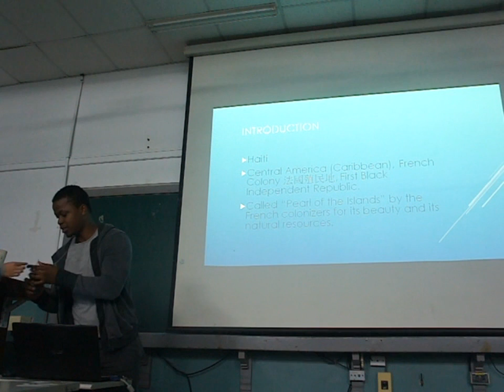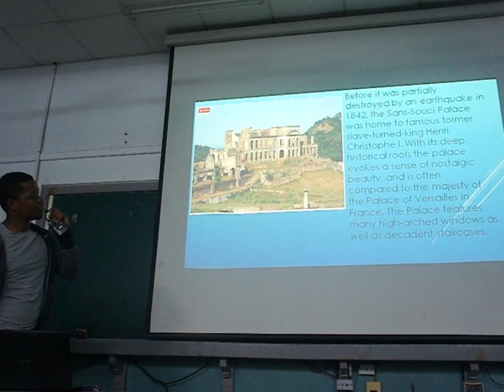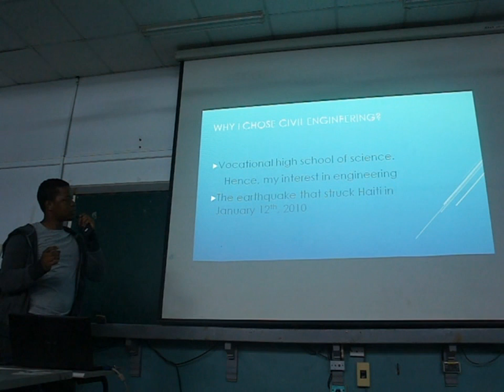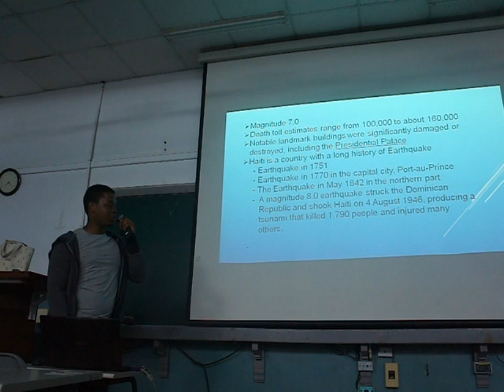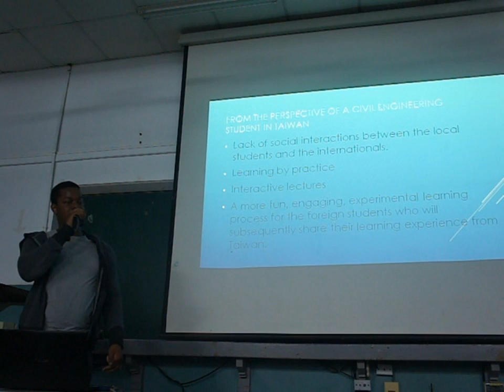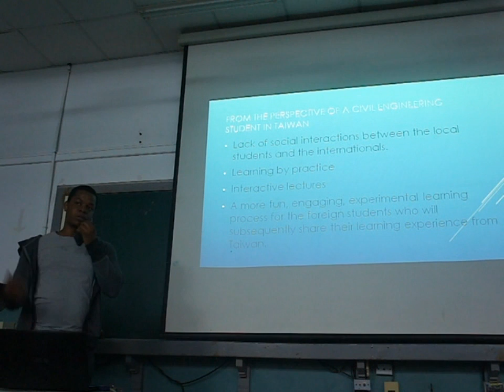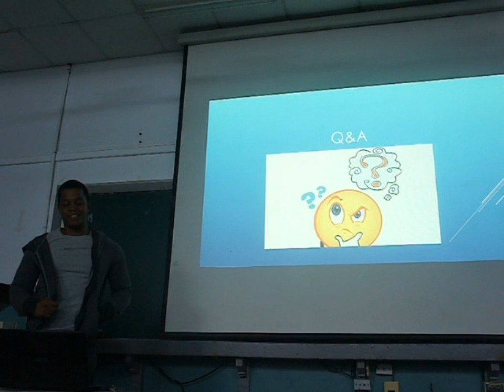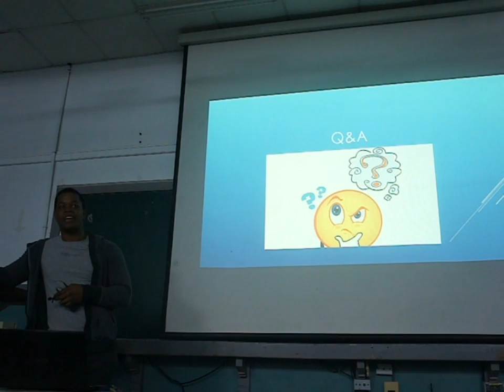ForCE 沙龍─來自外國的你─菲尼爾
12/22 18:30
成大土木 ForCE 沙龍─來自外國的你
講者：菲尼爾